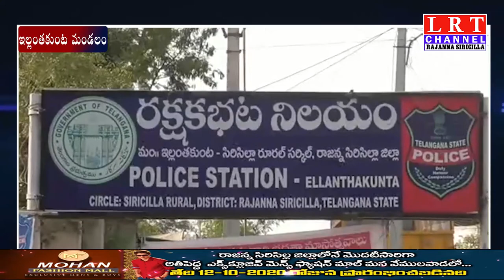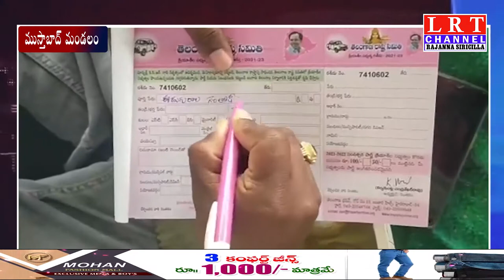16.02.2021 LRT NEWS BULLETIN RAJANNA SIRICILLA